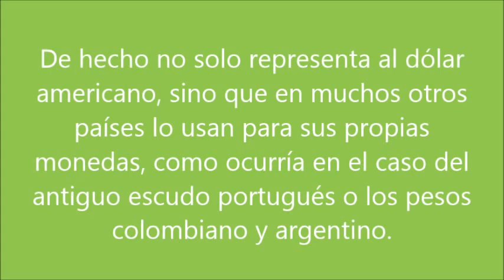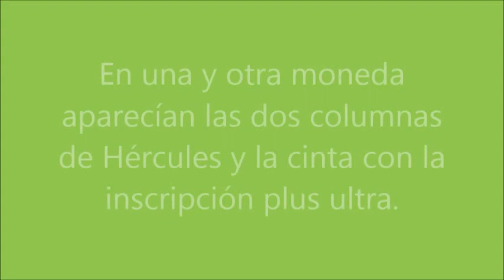¿Por qué el símbolo del dólar es una S con dos barras verticales?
Copia Textual de la Revista Muy Interesante.

Todo el mundo conoce el famoso símbolo del dólar.